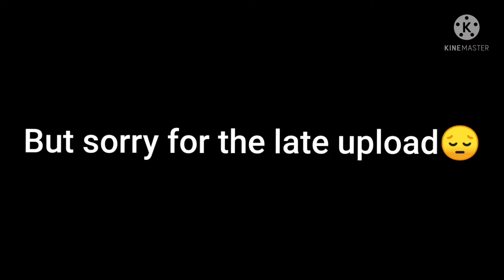Free gift from fingersoft☺️😯😎 + Team chest opening - Hill Climb Racing 2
Sorry guys for the late upload😔
AJ OCLEDA, DCEXPRESS YT, GORAL GAMING AND TULK HANK VN